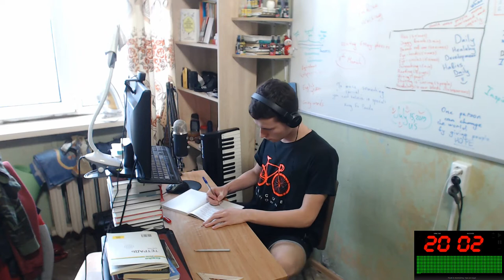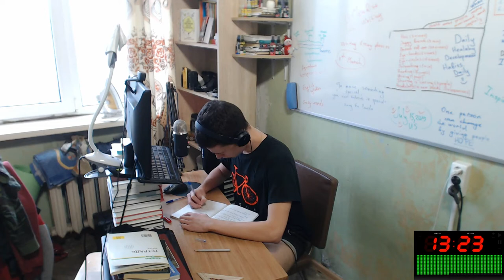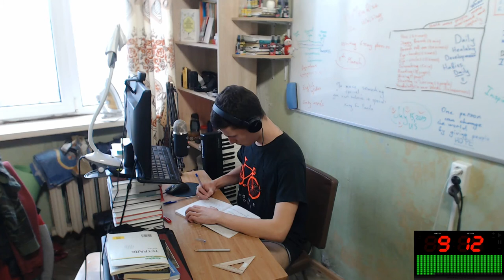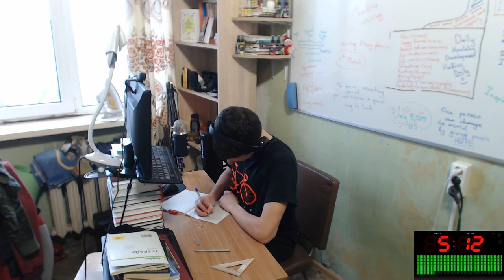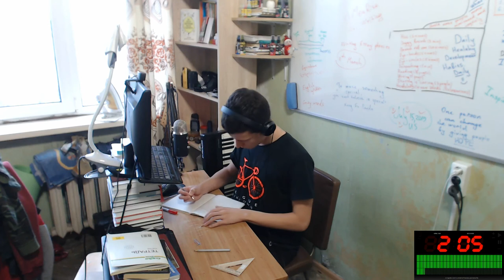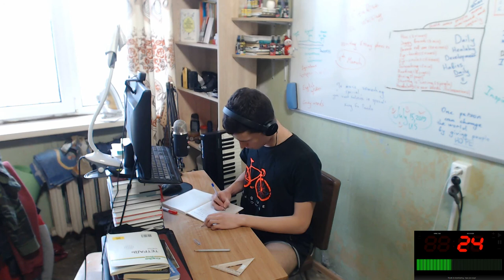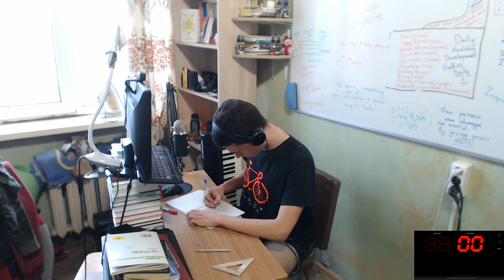Study with Me EJ #19 | 25 Minutes of Daily English Practice